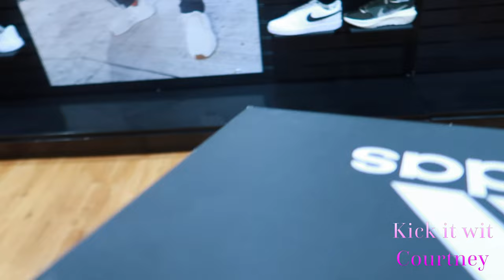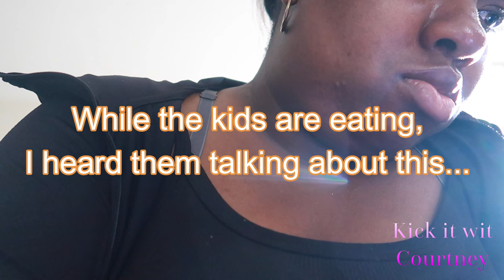VLOG: DAY IN THE LIFE OF A “NEW” SPORTS MOM | KAMAL’S FIRST TIME IN BASEBALL AND THIS HAPPENED…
Why nobody warned me that putting kids in sports would be this stressful? Did we make a good decision? Watch how we prepare for his first baseball practice, and how it went.

 𝗥𝗲𝗺𝗲𝗺𝗯𝗲𝗿, Always aim 🏹for the sky and reach for the stars!💫 I love ❤️ you!! 😘😘